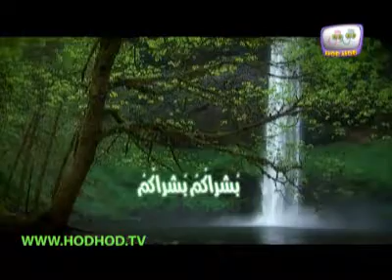امام زمان عج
Theislamicschools.com